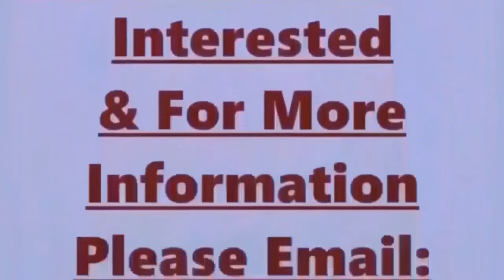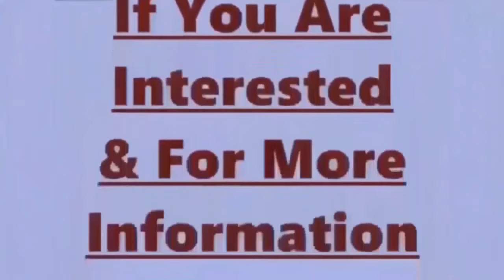The Amazing Original Johnny Blaze Show Episode 68 w/ Patti Spadaro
With Our Special Guest: Singer, Songwriter & Guitarist Patti Spadaro